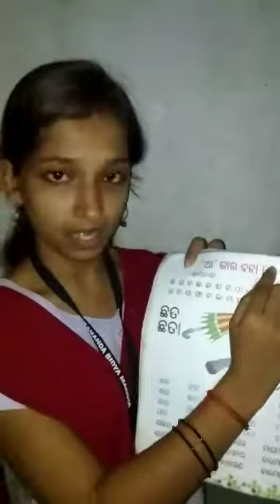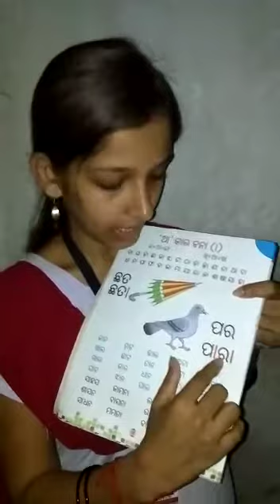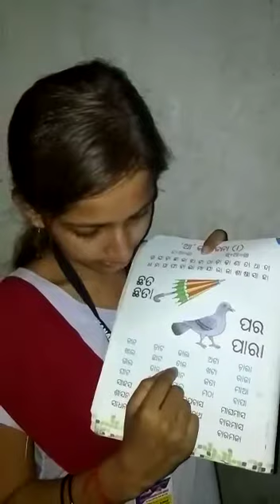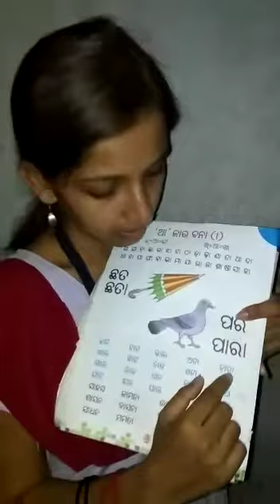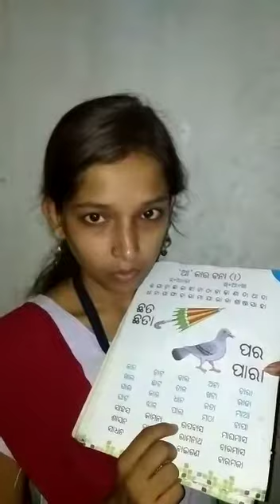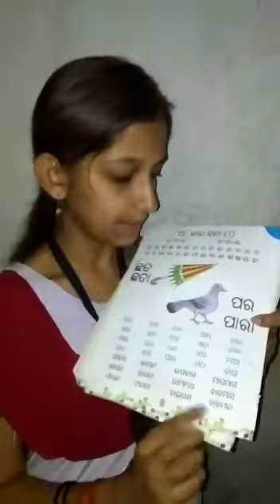ଶ୍ରେଣୀ_ପରିଚୟ ବିଷୟ_ସାହିତ୍ୟ ବହି ପୃଷ୍ଠା_୩୮